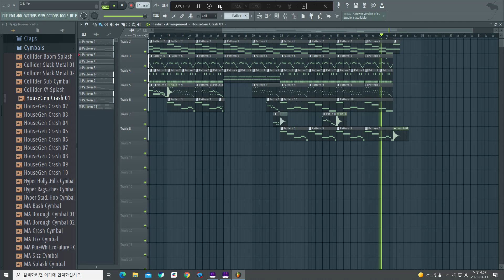FL STUDIO 노래제작10 (힙합)